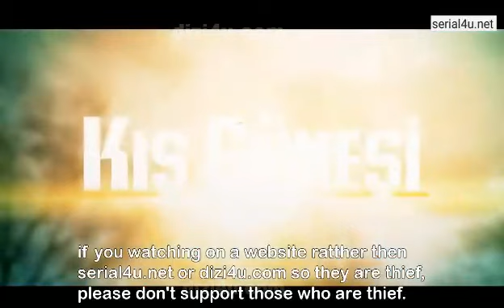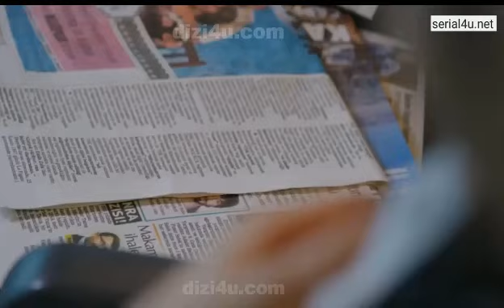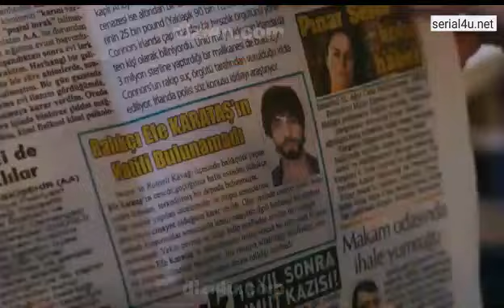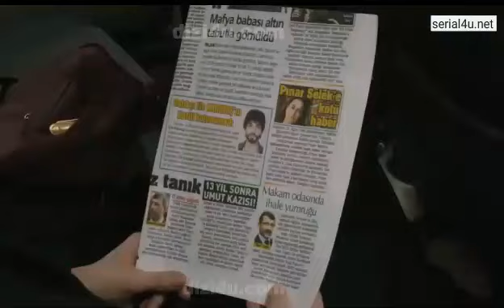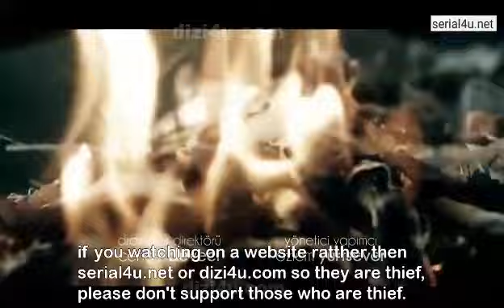KIS GUNESI EP 25 IMETAFSIRIWA KISWAHILI BY DJ STEAL